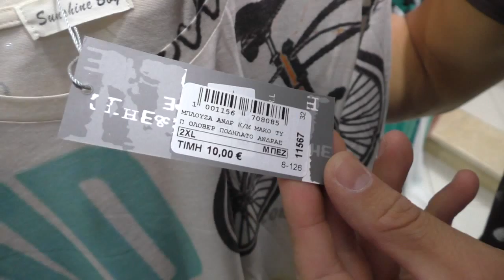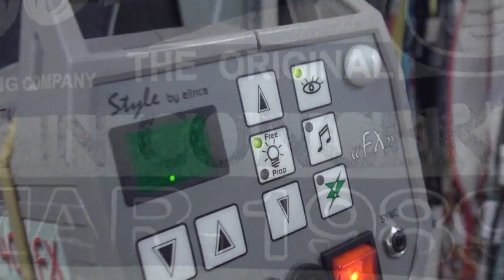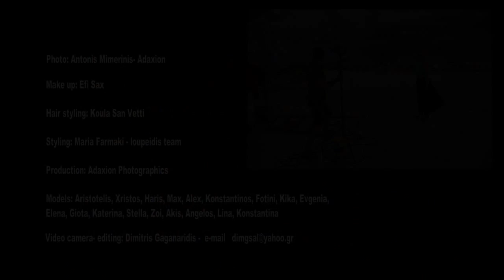adaxion loupeidis backstage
adaxion photographics backstage for Loupeidis Fashion store summer collection